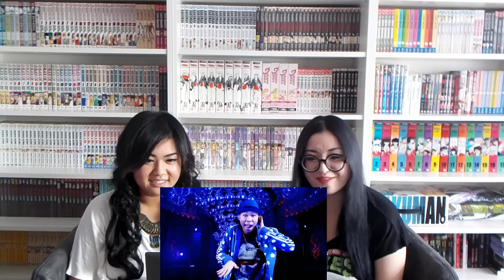EXILE - Dance into Fantasy | theswitchgirls Jpop Reaction #15